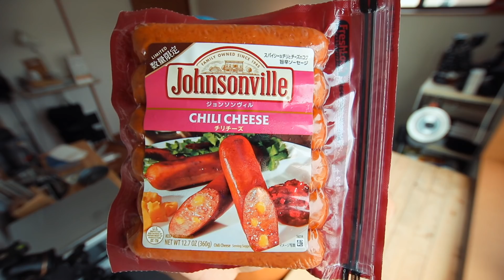【コストコ】新商品ジョンソンヴィル[Johnsonville]チリチーズ購入レポート【VLOG#118】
【購入品】ジョンソンヴィル[Johnsonville] チリチーズ
【商品No】15689
【価格】¥998
【内容量】360g(6本) x2P

- - -好評のコストコで買って良かったシリーズ- - -

【コストコ】買ってよかったおすすめ商品(日用品)14選｜コストコベストバイ2018②【VLOG#042】

【コストコ】買ってよかったおすすめジュース&飲料系商品5選｜すべらないコストコ購入品紹介【VLOG#061】

【400記事以上！コストコ商品レビュー一覧】

- - - Edit - - -
・iMac 27(2017)